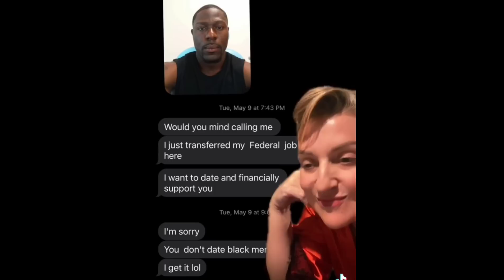Woman Reveals How Far Some Black Men Will SIMP For Her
Whyte Woman Reveals How Far Some Black Men Will SIMP